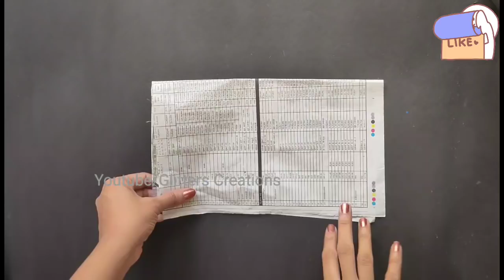coconut shell craft ideas| How to make Coconut shell craft | Coconut reuse planter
Easy coconut shell craft ideas. how to make  coconut shell craft

You can BUY Materials i used in this craft (BEST PRICE AND QUALITY)

GLUE GUN  (Get 5% offer through this link) limited period

Small Glue Gun with Glue sticks (Rs.206)

Ultra Bond glue gun sticks premium quality 25 sticks ( Rs. 226)

Paint i used(Acrylic paint) MUST  BUY Best price ever

COLOUR PAPER 100 Assorted papers for craft( Rs.96)

COCONUT shell premium quality

Glitterfoam sheet

NEW TREND Hologaphic sheet